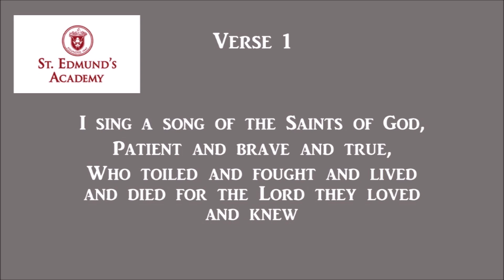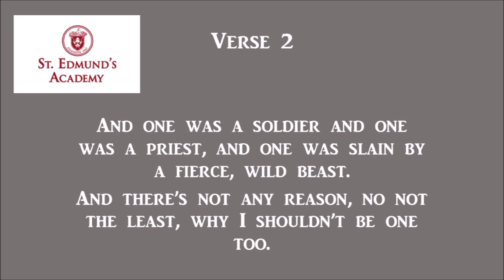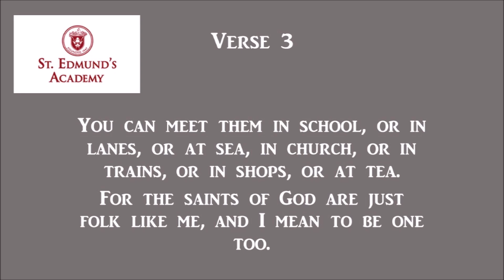Hymn Practice - #293 - I Sing a Song of the Saints of God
Sung by our third graders!